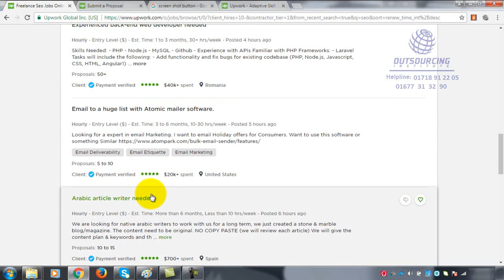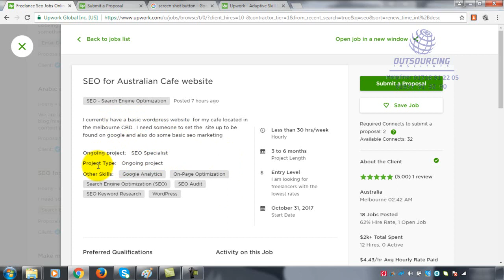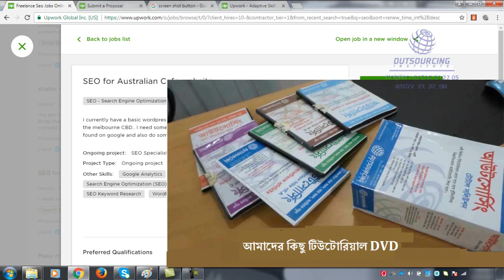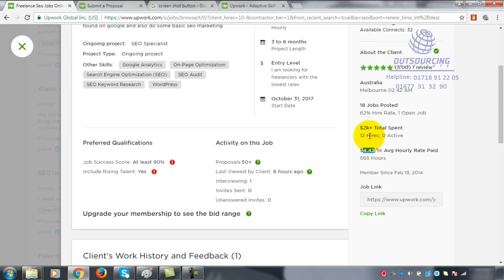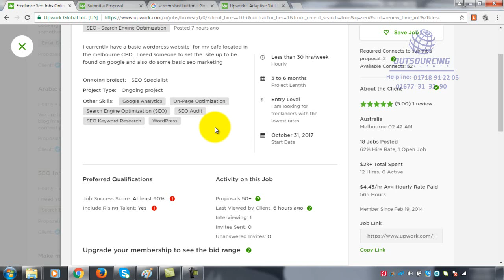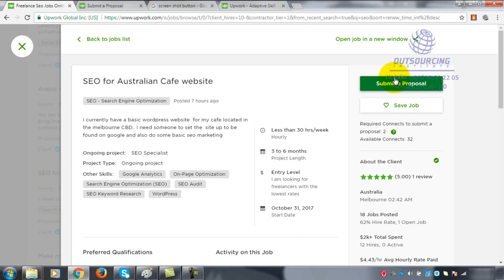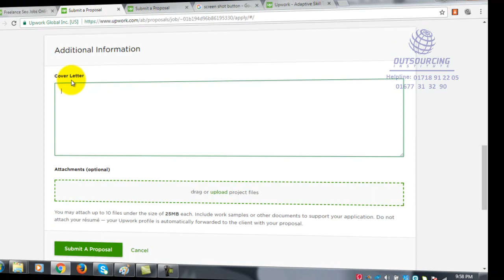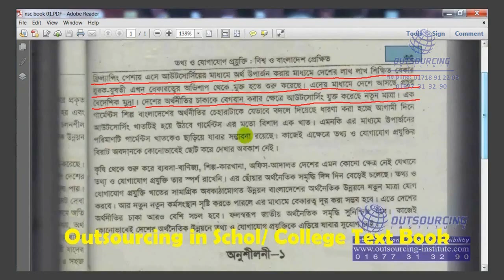Upwork Course Bangla Class 9 || Online Course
Learn how to make money online by Upwork Course using updated methods. Although Upwork Course is not hard to make money with if you get the proper guidance. In this tutorial, we'll guide you through the entire Upwork Course process in Bengali. This means you will learn Upwork Course in Bangla.

আমরা কোনো ভিডিও বিক্রি করছি না। আমরা আপনাদের Web Research (Freelancing) এর   মাধ্যমে সবগুলো কোর্সের লিঙ্ক একসাথে করে একটি শুভেচ্ছামূল্য নিচ্ছি।